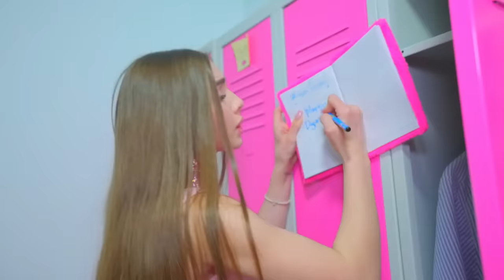Diana tenía miedo de esto sobre todo, ¡Smile tenía novia! ¡Las parejas Diana y Smile ya no existen!